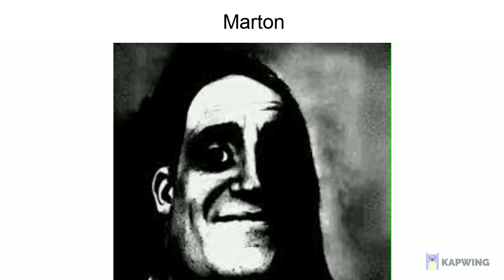New Zealand Slander 6